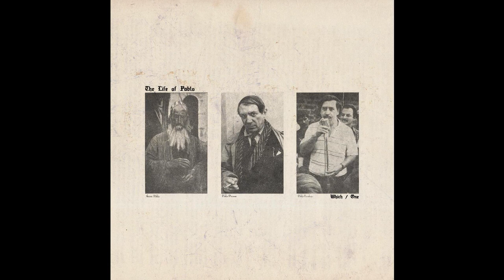[FREE] KANYE WEST TYPE BEAT - "TRIALS & TRIBULATIONS"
collab w/  @Gabelucasmusic

This beat is for free non profit use. Please give credit when used (prod. Bailey Daniel & Gabe Lucas)